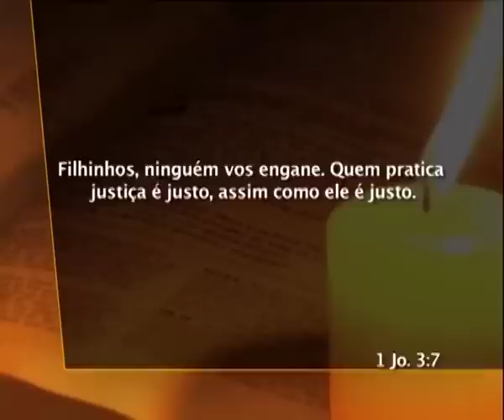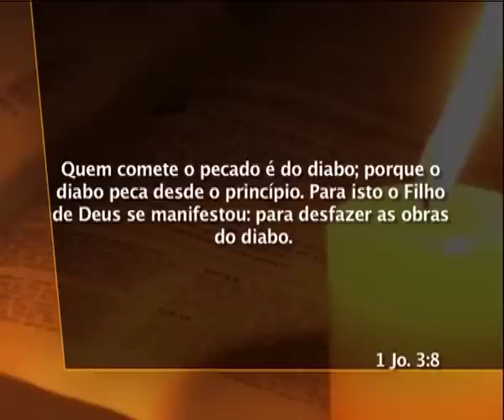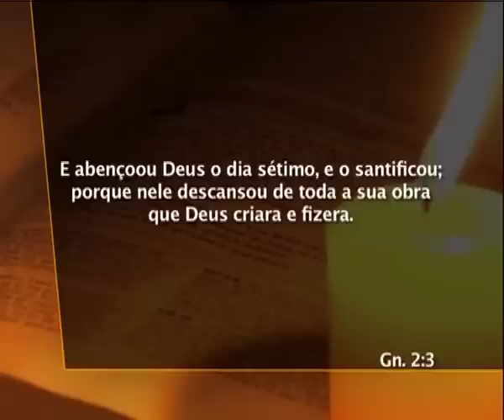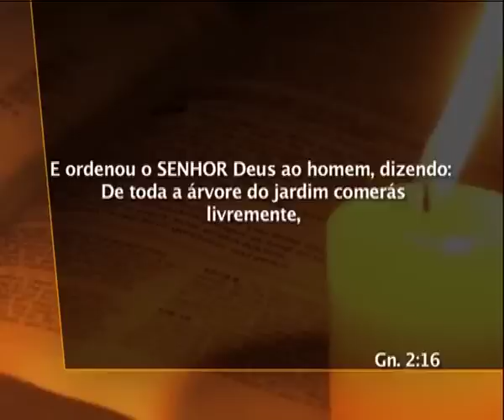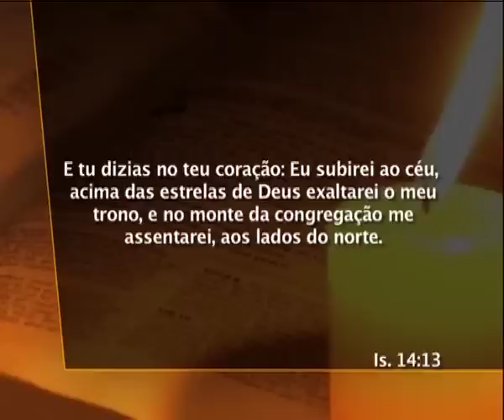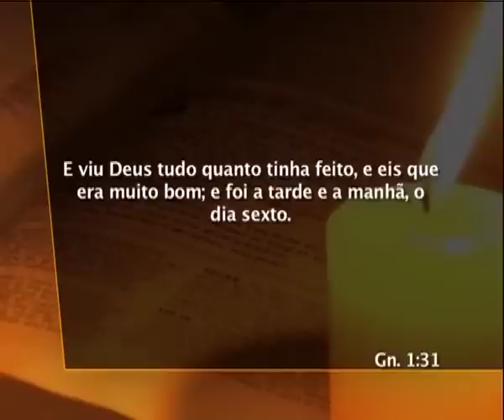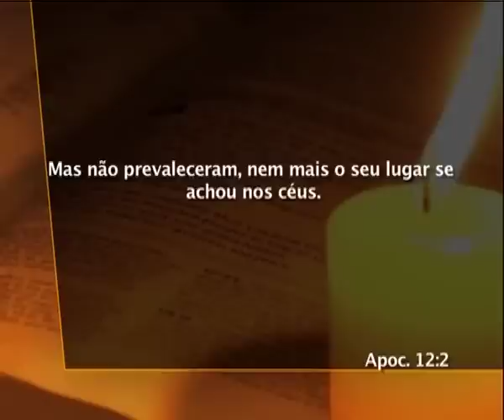02 Daniel - Criador e Criaturas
Os cinco atributos de Deus: onipresença , onipotência, onisciência, imortalidade e imutabilidade  Serafins, querubins e anjos guardadores  Anjos: Harmonia e Rebelião  Jesus o Criador  O Espírito Santo na Criação  De querubim a diabo 00:24:15  Conclusão e Oração  Alcançando Corações 